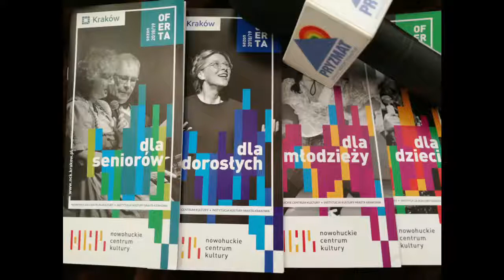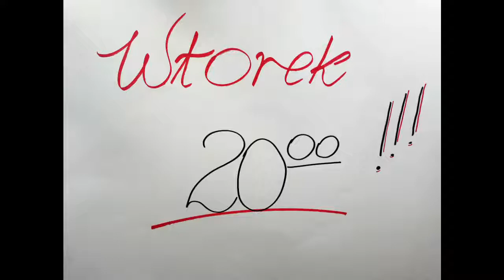Kociol Kulturalny - film promocyjny